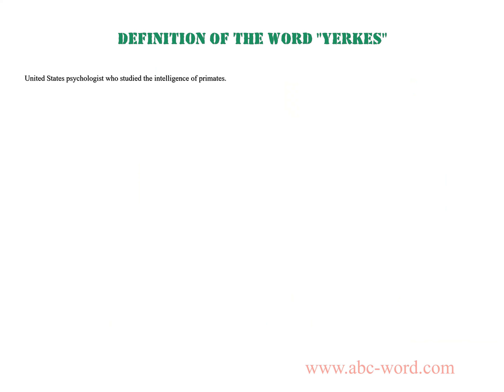Definition of the word "Yerkes"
you will find full information about this word "yerkes".
From the video you will learn the definition for the word yerkes. The lexical meaning of the word yerkes. What does the word yerkes mean? And much, much more...